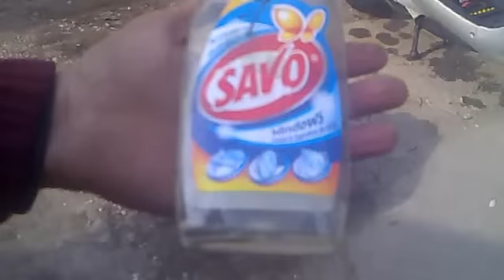Pulverizator spuma activa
Obtinere spuma activa dintr-un simplu pulverizator cu sita in fata jetului de pulverizare .